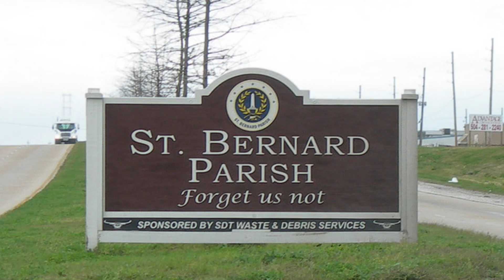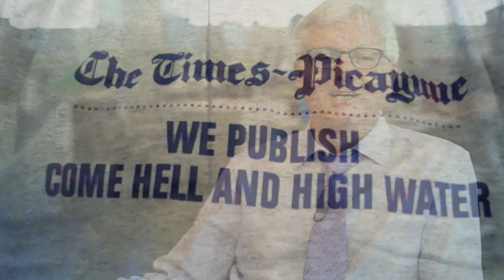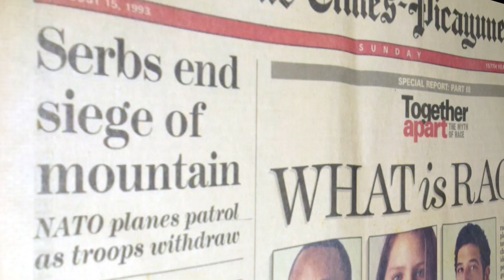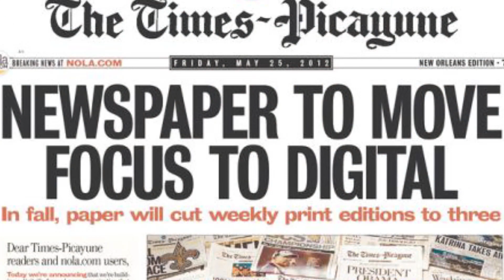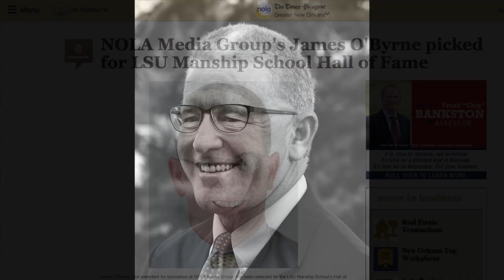James O'Byrne, 2015 LSU Manship School Hall of Fame inductee.